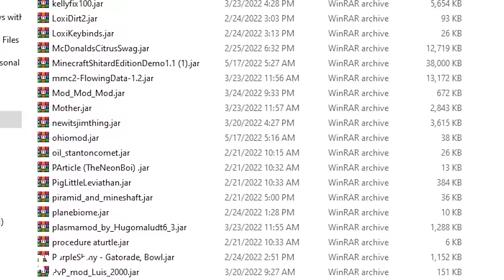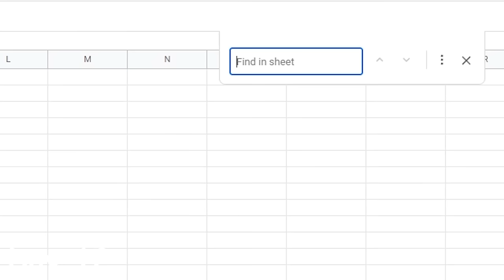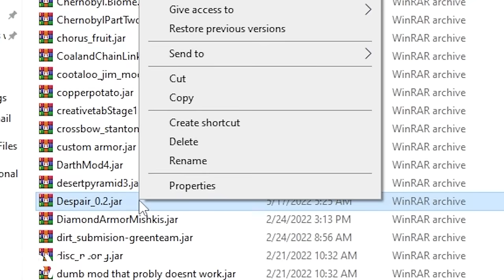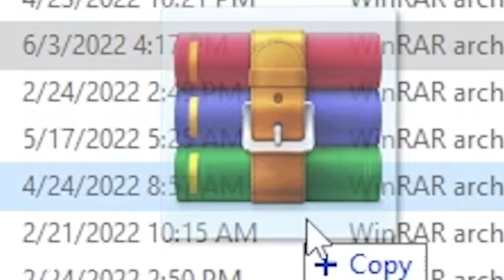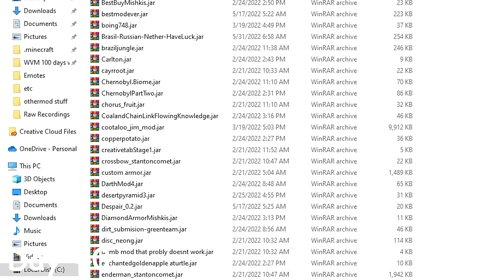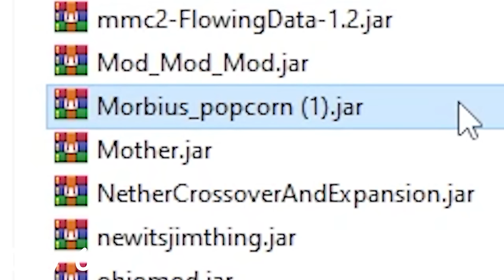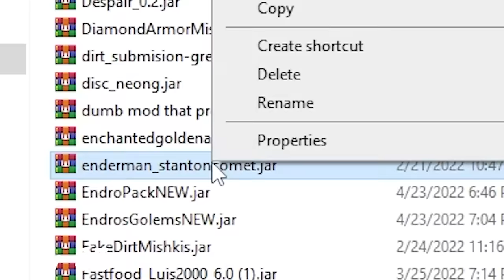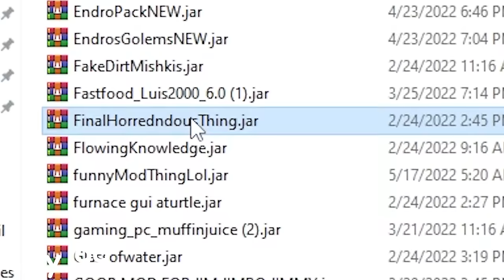I survived 100 days with your custom Minecraft mods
the worst 100 days of my life.

Discord Server --- JOIN IF YOU WANT TO BE IN VIDEOS LIKE THIS!

YOU CAN DOWNLOAD SOME OF THESE MODS!!!

This is similar to my remaking and remade textures and structures and biomes and mobs videos from minecraft 1.18 and 1.19, and I survived 100 days viewers custom build challenges with textures and mods.